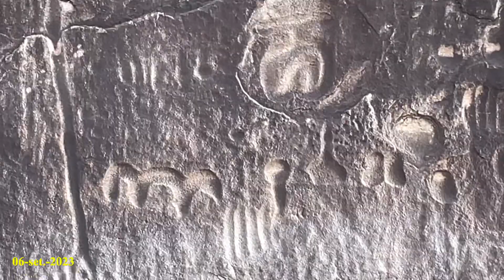PEDRA DE INGÁ - PARAÍBA - BRASIL - Set/2023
Pedra de Ingá Paraíba, Brasil, lugar mágico, fantástico, onde até hoje não se sabe a origem desta pedra que foi toda talhada por alguém, a origem desta inscrições, é estimada em 6000 A.C.

Pedra de Ingá Paraíba, Brazil, a magical, fantastic place, where until today the origin of this stone that was all carved by someone, the origin of these inscriptions, is estimated at 6000 BC.